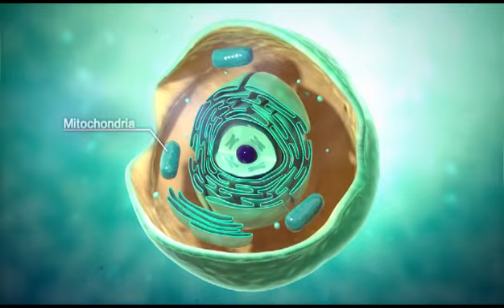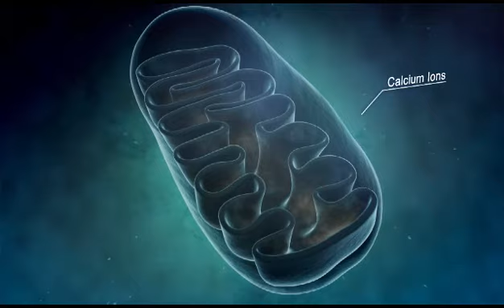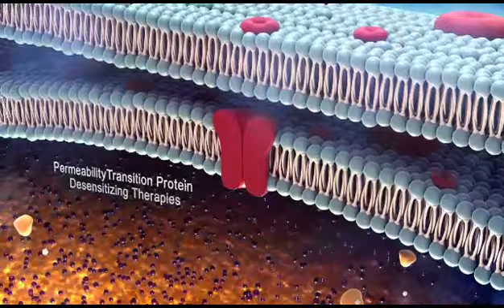What is mitochondrial medicine ?